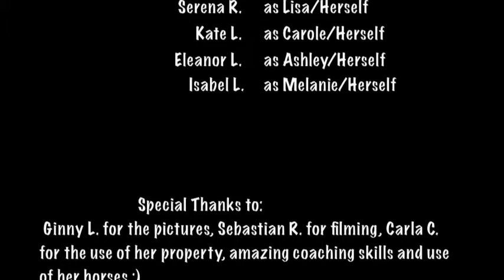Lots of Fireflies, Saddle Club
This is a movie by Serena and Abby, about our time at the barn with our friends. Please rate and enjoy!

Lyrics and their meaning below:

You would not believe your eyes - in hand piaffe

I'd like to make myself believe -hophophophop
That planet Earth turns slowly - currycombing/walking slowly
It's hard to say that I'd rather stay
Awake when I'm asleep - slow transition to walk
'Cause everything is never as it seems - jump refusals

'Cause I'd get a thousand hugs - yank the girth
As they tried to teach me how to dance - pas de deux dressage

A foxtrot above my head - dressage leadchange
A sock hop beneath my bed - Lover and Jamayca
A disco ball is just hanging by a thread - chestnuts lining up

I'd like to make myself believe - dressage
That planet Earth turns slowly

(Please take me away from here) - cantering away

I got misty eyes as they said farewell - throwing hay, sad goodbye lolz ;)

But I'll know where several are - Winnie showing the way
If my dreams get real bizarre - Gracie spooking

I'd like to make myself believe - Taz, Habib
That planet Earth turns slowly - Luther galloping, Gracie jumping slow
It's hard to say that I'd rather stay - Jake, RIP
Awake when I'm asleep - Pony Jumping...
'Cause everything is never as it seems - Pony running out! lol

I'd like to make myself believe - We can do this!!
That planet Earth turns slowly - Goober walking slowly
Awake when I'm asleep - Curtis sleeping, Tonka/Pony
'Cause everything is never as it seems - No hay, hay!

I'd like to make myself believe - Bringing in the horses
That planet earth turns slowly - Abby and Winnie
It's hard to say that I'd rather stay - Abby and Winnie
Awake when I'm asleep - Isabels cheesy smile
Because my dreams are bursting at the seams - Eleanor dismounting, she's too small :), Kate and Gracie, Serena and Tonka

© OCEAN CITY PARK;